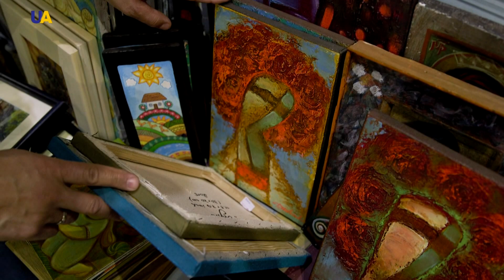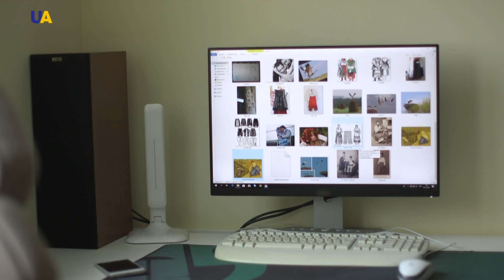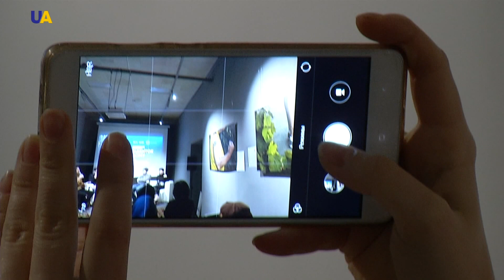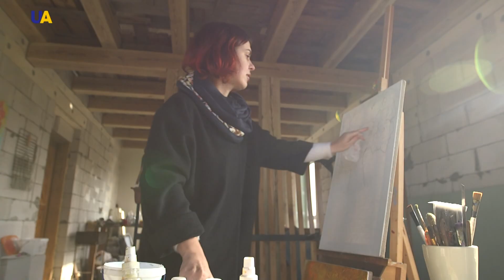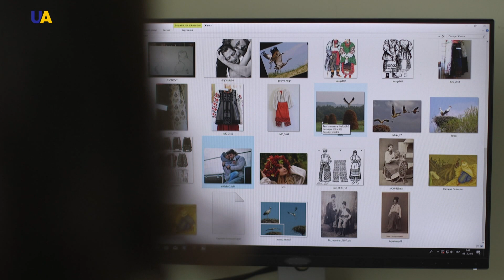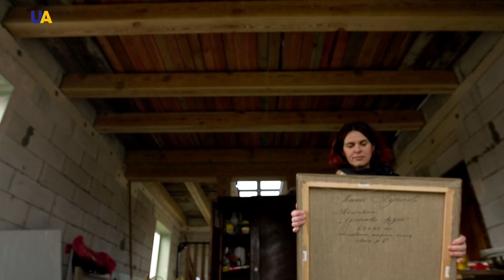Portraits | Master of Crafts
- Realistic and symbolic images of Ukrainian women depicted in the paintings of modern artists.
- Masters of the 21st century attracted by the centuries-old traditions of Ukrainian dress.
- Two artists whose stylized portraits are rediscovering the country's cultural heritage.

UATV took a look at the workshops of the 2 authors in order to unravel the secret of the attractiveness of the Ukrainian female image.